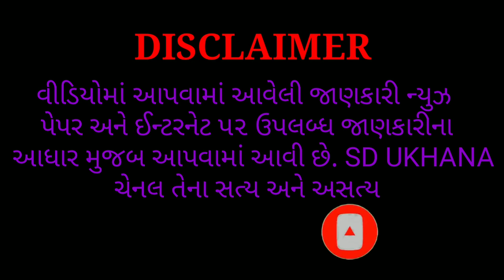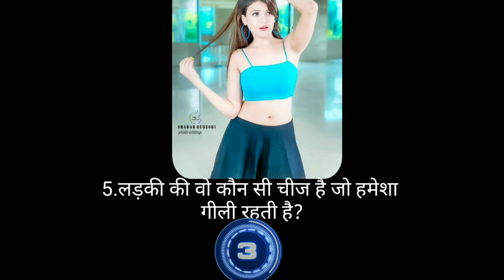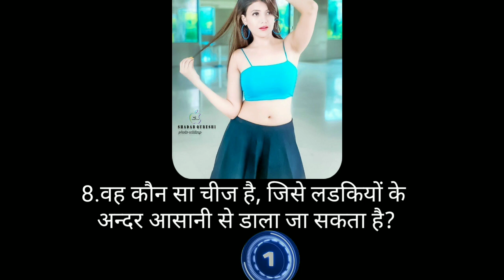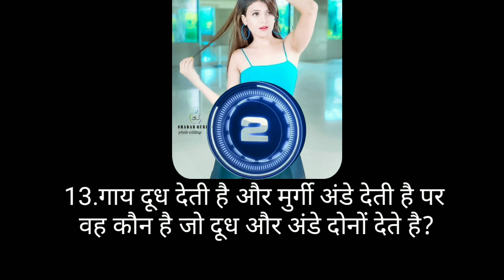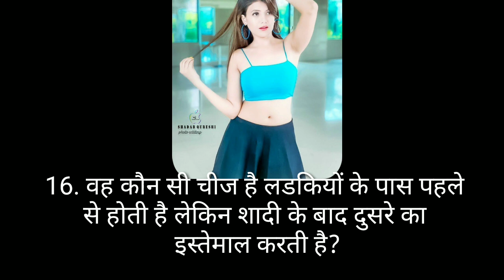Romantic Koyada//रोमांटिक कोयडा//gk hindi koyda//new SD UKHANA 2023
NOTE: ALL THE IMAGES & PICTURE
SHOWN IN THE VIDEO BE LOGNS TO THE RESPECTED OWNERS NOT ME.